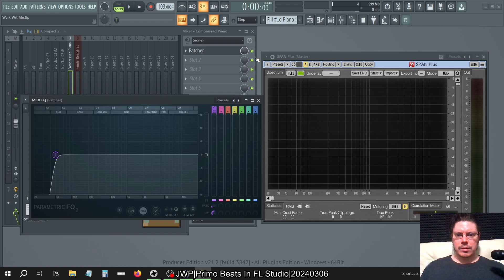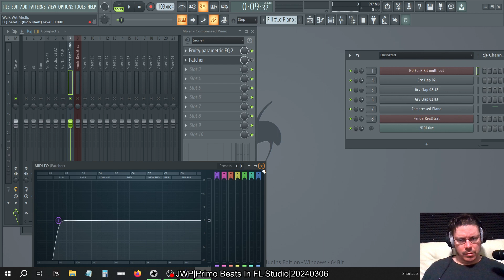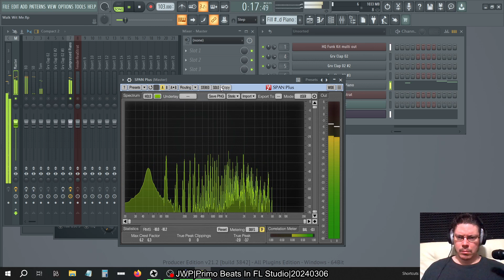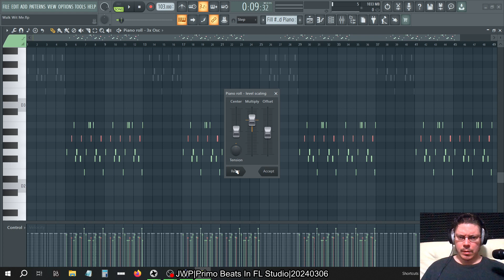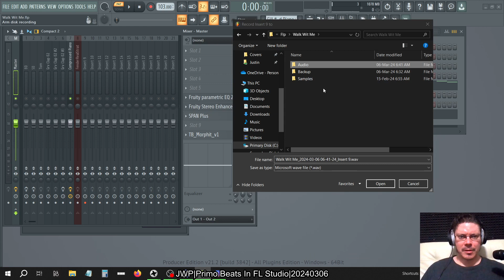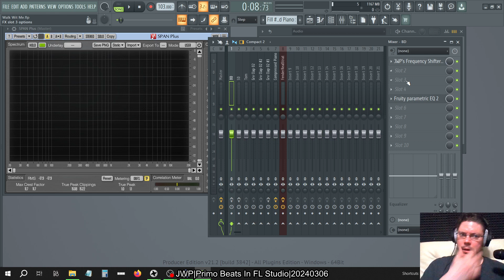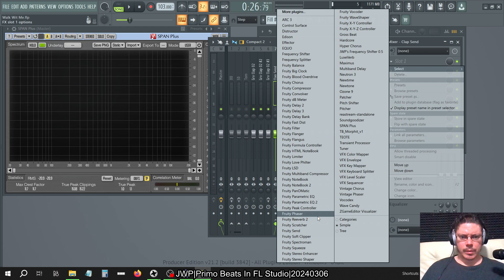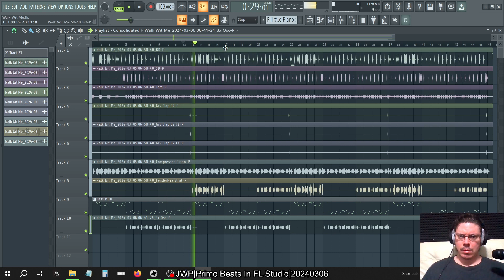Supplimenting The Piano With A Sub Bass|JWP|FL Studio|20240306